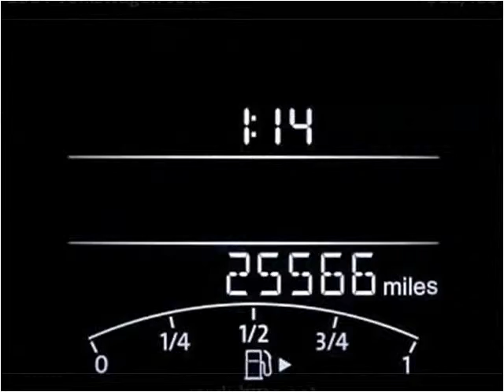2014 Volkswagen Jetta Used Cars Miami Gardens FL